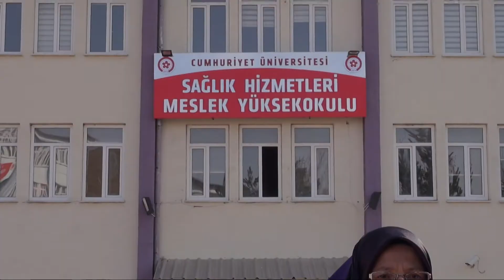1995 DE BAŞÖRTÜSÜYLE YEMİN ETTİRİLMEYEN ÖĞRENCİYE ÇİÇEKLİ KARŞILAMA (Sivas Cumhuriyet Üniversitesi)